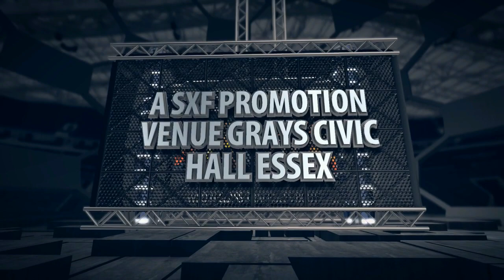Cyclone Thunderdome Thai Bout Joespeh Simons V Majkol Simic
Promoters Lisa and Billy Shelton
Venue Grays Civic Hall